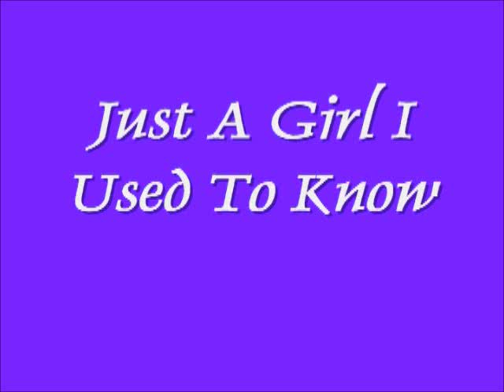Bobby Darren ....Just A Girl I Used to Know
Bobby Darren Nashville Recording Artist & RFD TV Personality